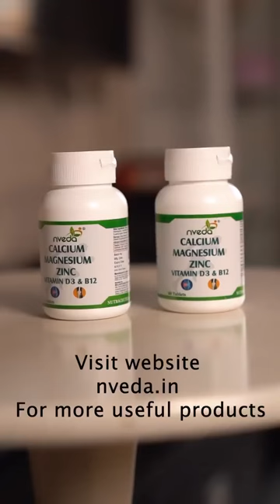NVEDA Calcium Complex: Essential Bone Health Supplement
NVEDA Calcium Complex is specially formulated to meet your body’s daily calcium needs, supporting strong bones and teeth. Whether you're looking to prevent bone loss or simply maintain bone health, NVEDA Calcium Complex offers a complete solution with essential nutrients to enhance your overall well-being. Invest in your health today and keep your bones strong for life.